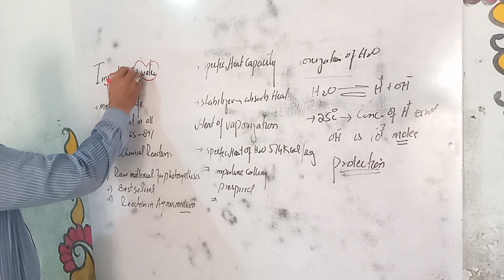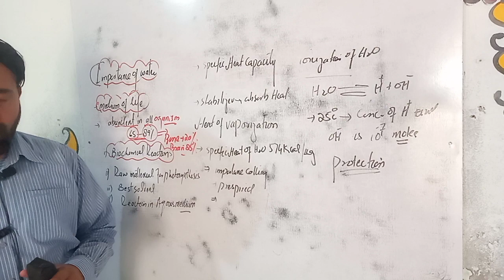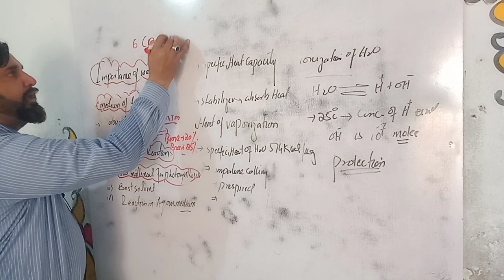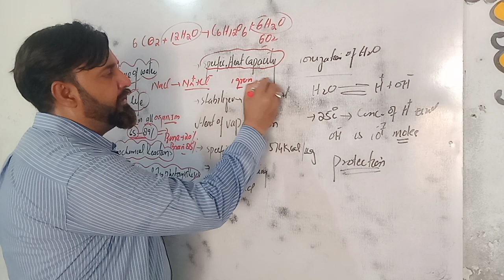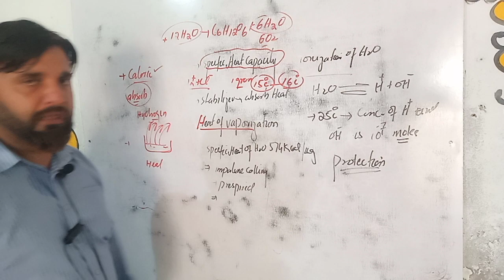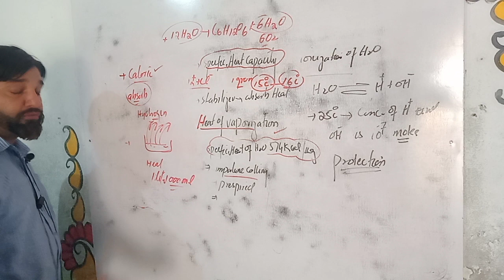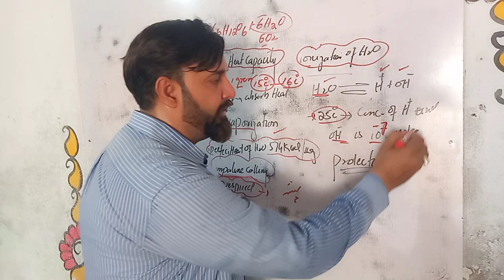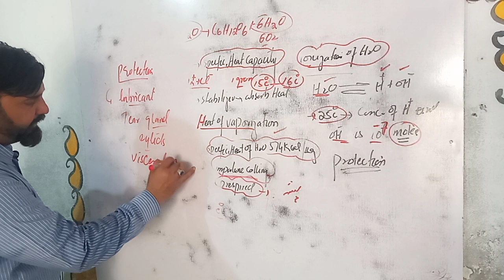Importance of Water | Key Points | Chapter 2 | First year Biology | Prof Shafi ullah Khan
In this video' we will discuss chapter 2 in first year biology book, in which we will get to know the importance of water 🌊 that water is a medium of life and water plays many important roles in the body.

For biology zoology degree and intermediate class, FoIn this video' we will discuss chapter 2 in first year biology book, in which we will get to know the importance of water 🌊 that water is a medium of life and water plays many important roles in the body.

For biology zoology degree and intermediate class, For questions what's app 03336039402r questions what's app 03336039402